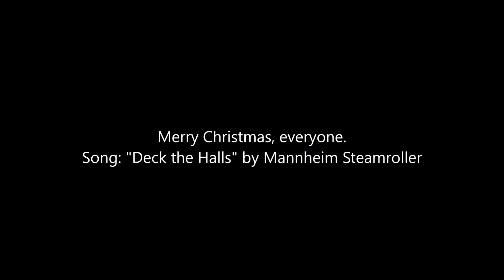Christmas Special 2020: Part 2 | Deck the Halls (Mannheim Steamroller) - Railfanning/Music Video